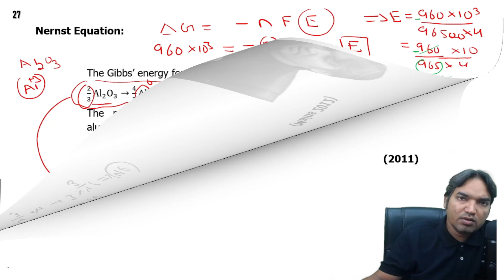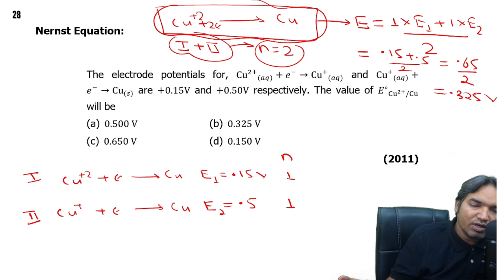The electrode potentials for, Cu2+(aq)+e-→Cu+(aq) and Cu+(aq)+e-→Cu(s) are +0.15V and +0.50V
The electrode potentials for, Cu2+(aq)+e-→Cu+(aq) and Cu+(aq)+e-→Cu(s) are +0.15V and +0.50V respectively. The value of ECu2+/Cu will be
 (a) 0.500 V    (b) 0.325 V
                                                    (2011)